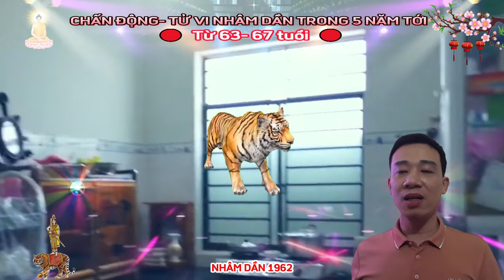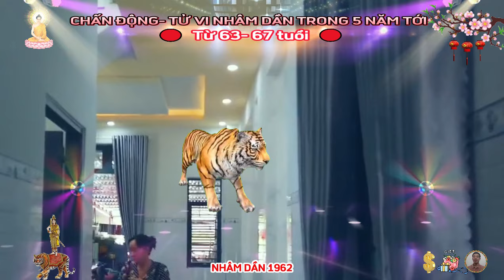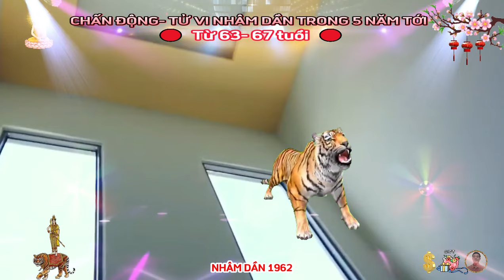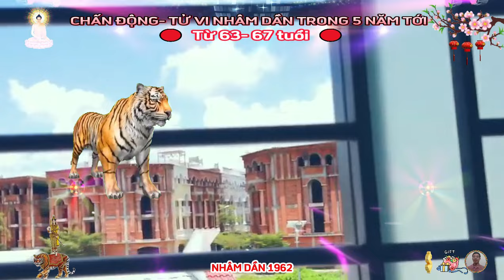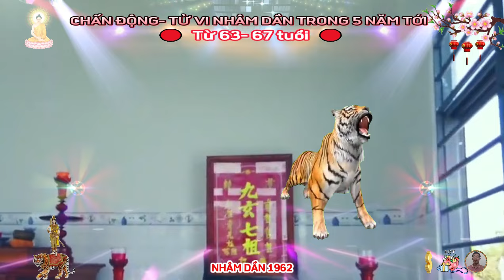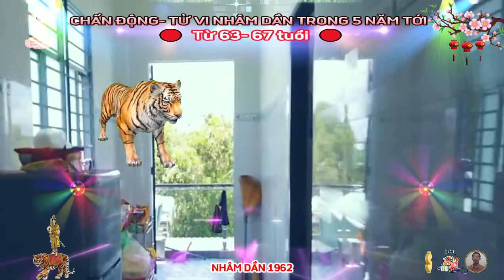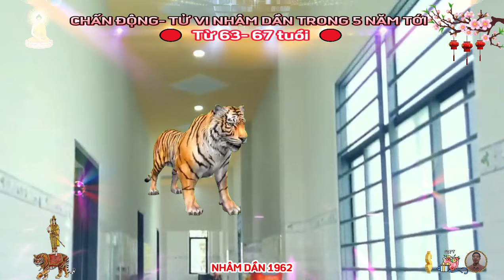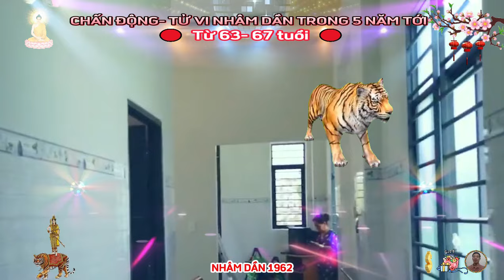☯ Cảnh Báo 5 Năm Giàu Sang- NHÂM DẦN 1962 THẦN TÀI TRẢ ƠN, Tiền Bạc Ùa về, Trả Sạch Nợ, CỰC GIÀU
người tuổi dần sinh vào tháng bốn âm lịch được ban cho một vận mệnh đầy ấn tượng và hạnh phúc, thời gian này gắn liền với tiết lập hạ, khi mà cái nóng của mùa hè bắt đầu, nhưng cây cỏ lại khoe sắc xanh tươi mát, với sự ưu đãi từ vận may, họ được hưởng lợi từ phú quý và không gặp phải những lo lắng, phiền muộn suốt cuộc đời, hình thành nên một gia đình hòa thuận và hạnh phúc.